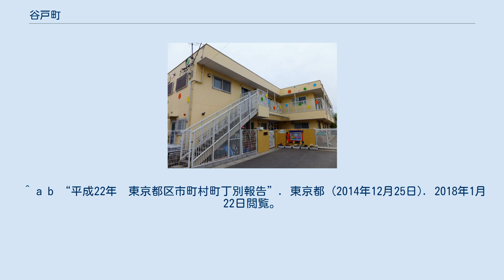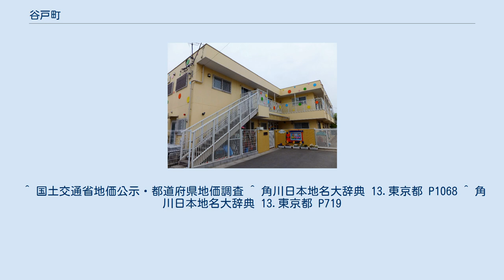谷戸町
日本 」 東京都 」 西東京市 」 谷戸町 谷戸町（やとちょう）は、東京都西東京市の地名。
現行行政地名は谷戸町一丁目から谷戸町三丁目。
 西東京市の北部に位置する。
町域は概ね平坦で三角形に近い形をしている（北が狭く南が広い）。
主に住宅地及び商業地として利用される。
 東は住吉町、南は北原町、南西は緑町、西はひばりが丘に隣接する。
南から時計回りに谷戸町一～三丁目が設置されている。
 住宅地の地価は、2017年（平成29年）7月1日の公示地価によれば、谷戸町3-4-14の地点で25万5000円/m2となっている。
 明治以前には、武蔵国多摩郡田無村に属していた。
旧田無市地域である。
中世は田無村の中心村落は谷戸地区であったが、江戸期の青梅街道開削の際に青梅街道沿いに集落が移され、中心は現在の田無町・南町の地域に移っている。
 旧田無市の字谷戸の一部を町域とすることより。
谷戸の語源は谷あいの地を意味する。
 町域内に鉄道駅は所在しないが、町域北端のすぐ北側に西武池袋線ひばりヶ丘駅がある。
 ひばりヶ丘駅バス停を発着する西武バスが町域を走っている。
谷戸新道沿いにひばりヶ丘駅入口、谷戸イチョウ公園、谷戸、住友重機械工業前、谷戸小学校、谷戸住宅の各停留所がある（小谷戸は北原町に所在）。
また、コミュニティバスのはなバスに谷戸北停留所がある。
 ^ a b “平成22年　東京都区市町村町丁別報告”. 東京都 (2014年12月25日). 2018年1月22日閲覧。
 ^ “市立小・中学校通学区域”. 西東京市 (2017年9月7日). 2018年1月15日閲覧。
 ^ 国土交通省地価公示・都道府県地価調査 ^ 角川日本地名大辞典 13.東京都 P1068 ^ 角川日本地名大辞典 13.東京都 P719